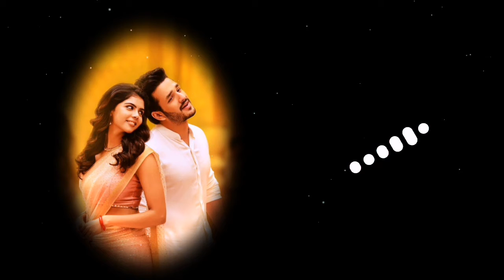Heart Touching Violin|Ringtone River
Taqdeer Emotional violin ringtone

Please read this🙏🙏🙏🙏🙏🙏🙏 ⚠️NOTE : THIS RINGTONES/MUSIC ARE NOT OWNED BY US. IF YOU ARE THE OWNER/CREATOR OF THESE ANY RINGTONE & INFRINGE COPYRIGHT. If you r a copyrighted owner and if you want to remove your copyrighted music or image plz inform me i will remove thats one plz dont give a copyright strike Its my humble request 🙏🙏 Copyright Disclaimer :: Under Section 107 of the Copyright Act 1976, allowance is made for fair use" for purposes such as criticism, comment, news reporting, teaching, scholarship, and research, Fair use is a use permitted by copyright statute that might otherwise be infringing.